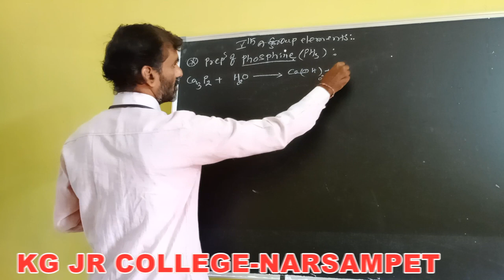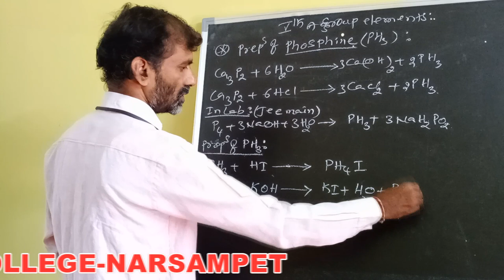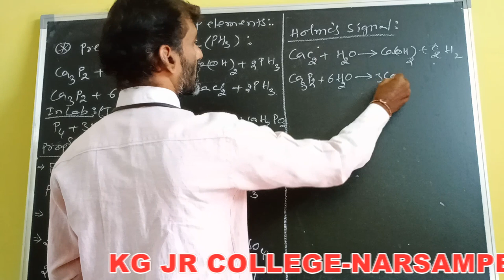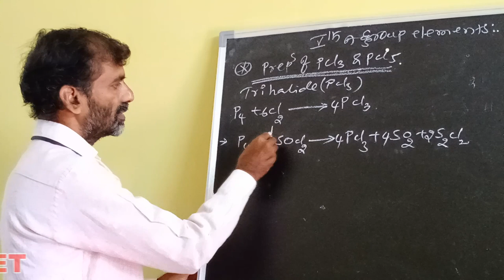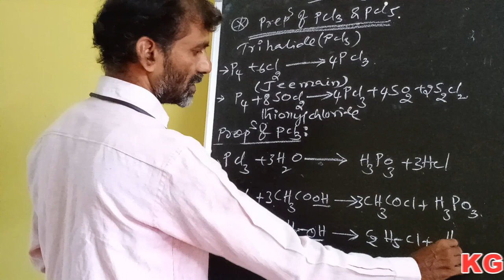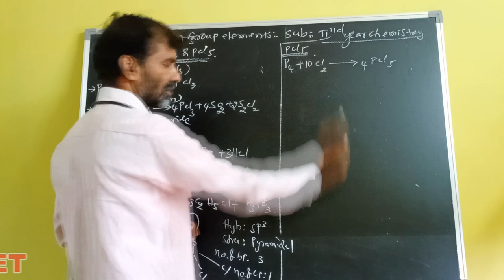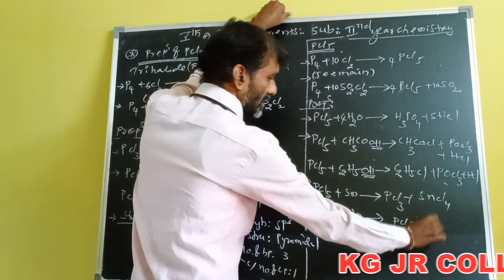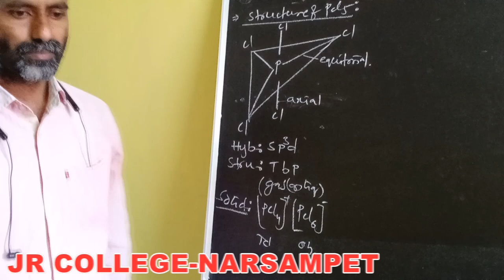Kakatiya Online Classes-Narsampet